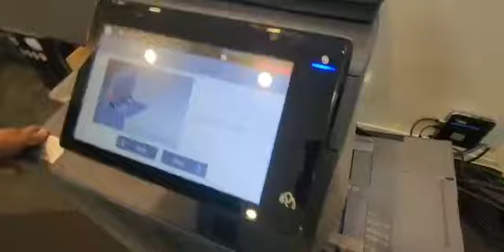How to Clear Paper Jam Inside the Sharp MFP?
A step by step guide to clear and remove the paper jam or misfeeds inside the Sharp Multi-Function Printer (MFP).
Follow the message on the MFP screen to clear the paper.

This is applicable to BP-50C / 60C / 70C series and BP-50M / 70M series MFP.